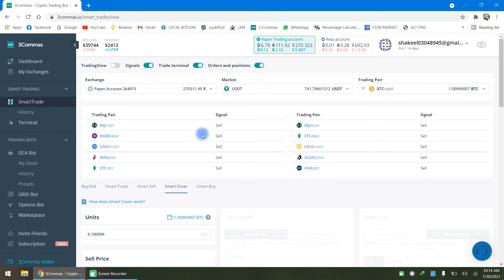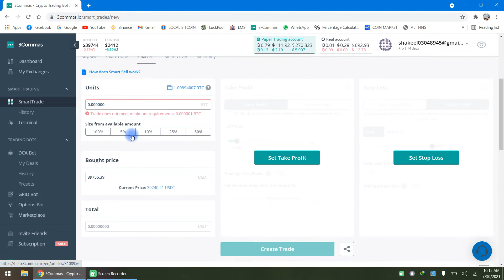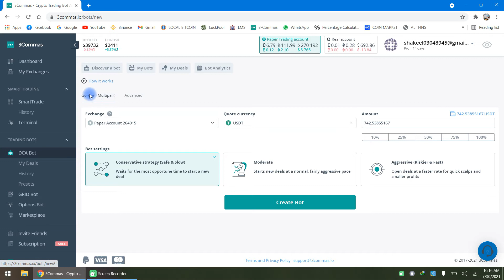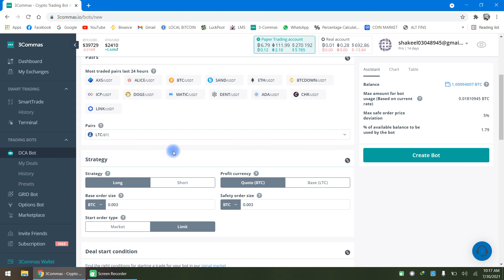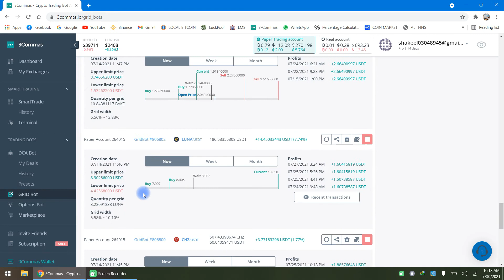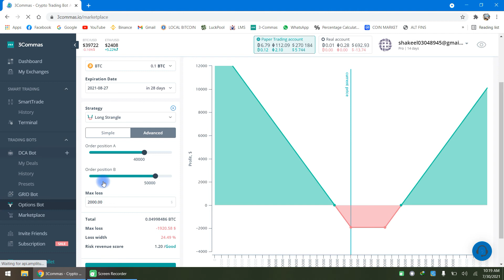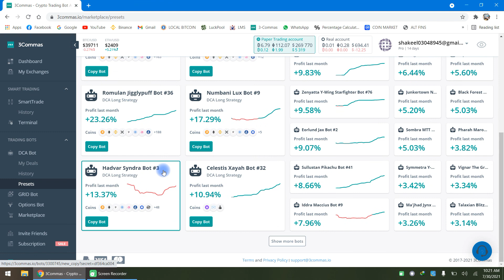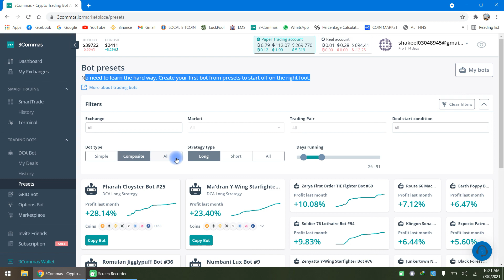3commas trading bots | Auto Trading for cryptocurreny | fully automatic trading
3commas is a platform use to automate your crypto currency trading using bots. 3commas has DCA Bots, Grid Bots and Options Bot. It also provide free trading signals.